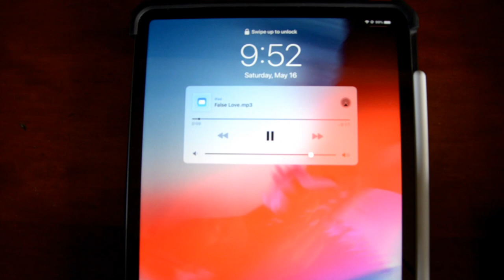JacobP4 - False Love (ft. White CATS) [Official Music Video]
Music Production: JacobP4
Vocals: JacobP4, White CATS
Lyrics: JacobP4, White CATS
Video Production: White CATS
Editing: JacobP4
Special Thanks: Anna & Riley